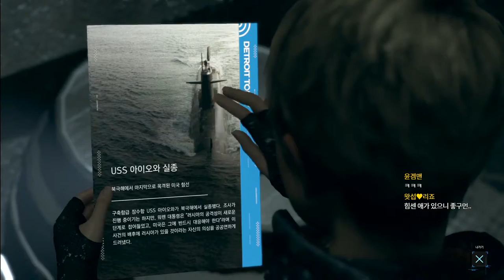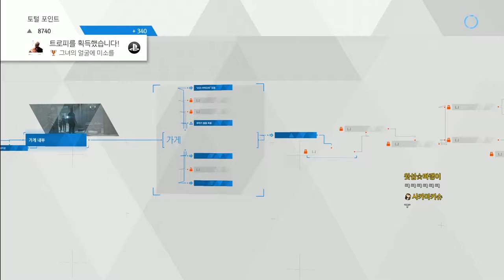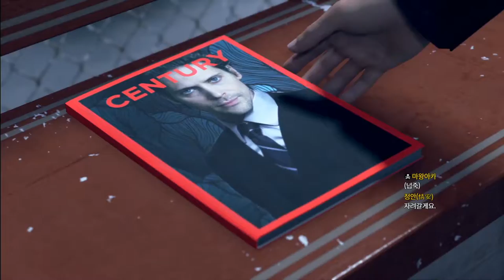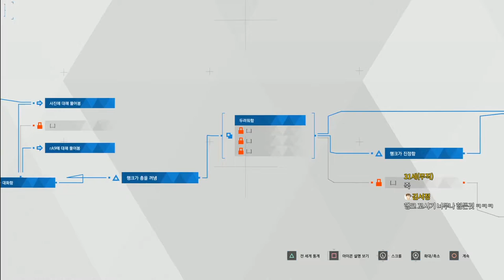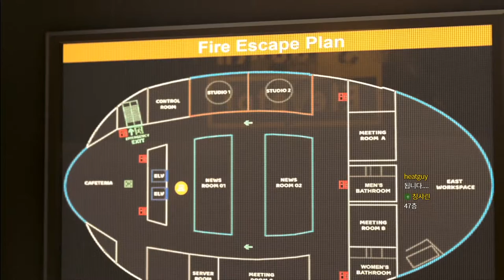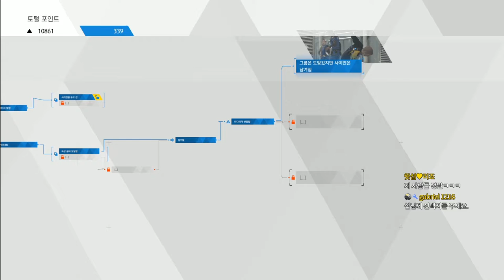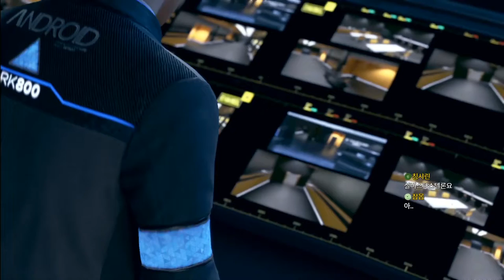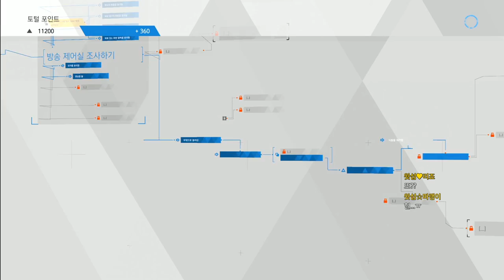초강추 갓겜 더빙 디트로이트 비컴휴먼 #06 (Detroit: Become Human)｜왓섭! GAME